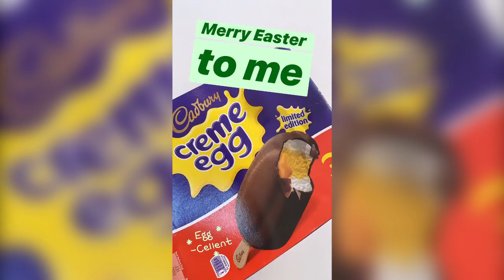Dan & Phil - Instagram Story Compilation (April 12th 2020)